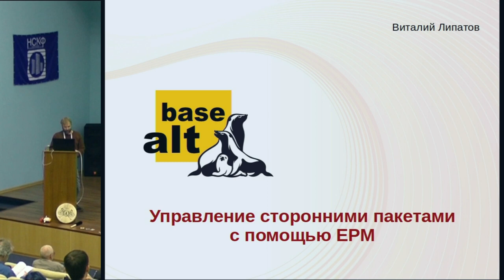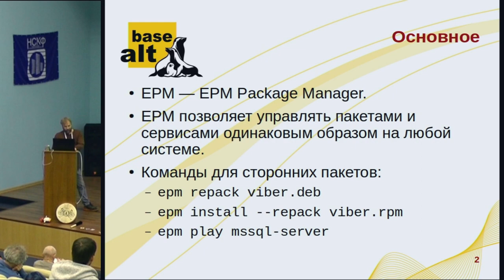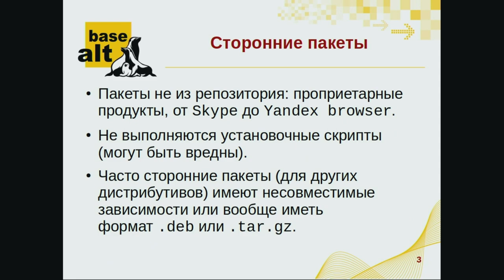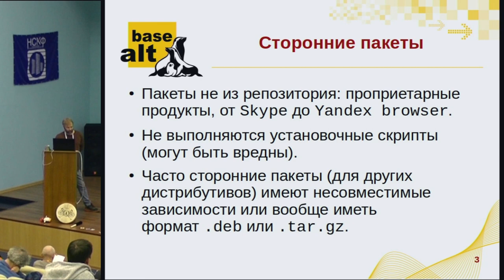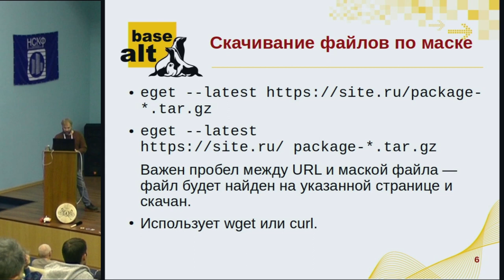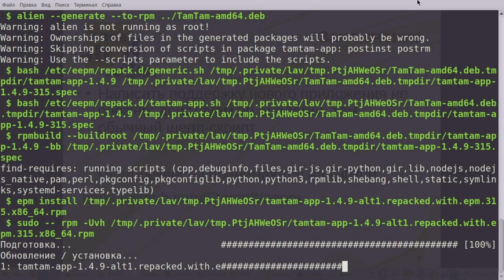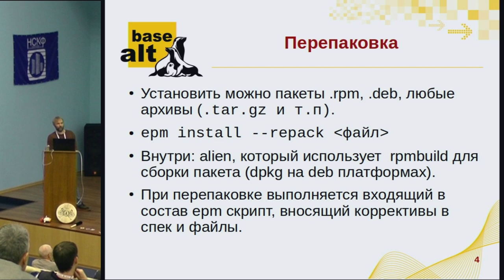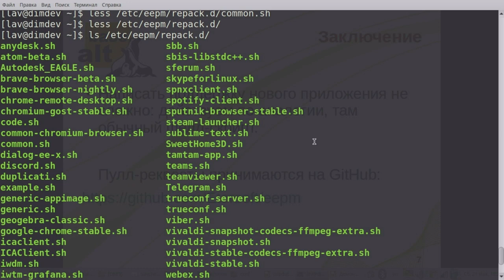Управление сторонними пакетами с помощью EPM (Виталий Липатов, OSSDEVCONF-2022)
* Виталий Липатов

Размещаемые в репозитории пакеты должны иметь свободную лицензию, разрешающие их публикацию. Установка стороннего,проприетарного ПО зачастую осложнена тем, что оно не предназначено для установки в системы на базе ALT. Команда ←tt→epm play←/tt→ позволяет устанавливать такое ПО, скачивая его с сайта производителя и производя конвертацию в rpm-пакет, адаптированный для ALT, с помощью команды epm repack. Также в докладе рассматриваются другие подходы к установке стороннего ПО, поддерживаемые в универсальном пакетном менеджере EPM.